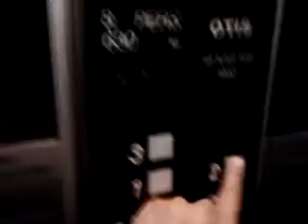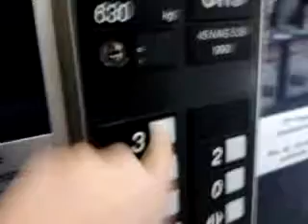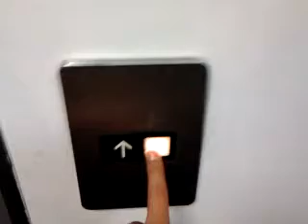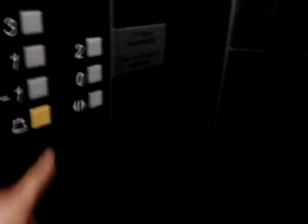1990 Otis Europa2001 Traction elevator @ Boulanger, Lyon 1er, France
This elevator has sadly been modernized in late 2012, a few months after I shot this video. Now it is a basic Otis Gen2 Mod.
Technical informations
* Brand : Otis
* Model : Europa 2001 (Series 1 fixtures)
* Type : Traction
* Capacity : 630 KG / 8 Persons
* Floors served : 5 (3 is locked)